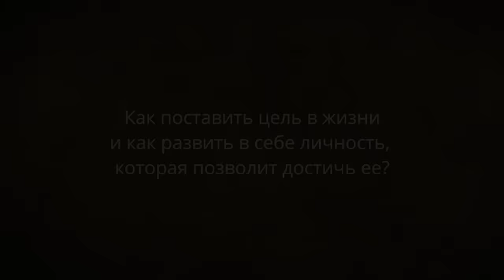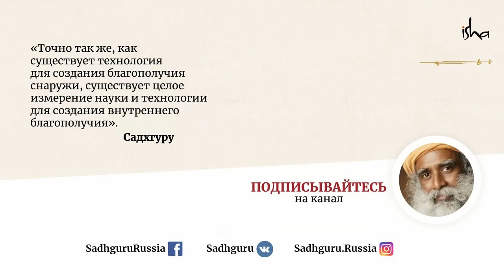Как принять решение, о котором вы не пожалеете.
Какую цель поставить перед собой в жизни? Садхгуру говорит о том, как принять решение, о котором вы не будете потом жалеть.